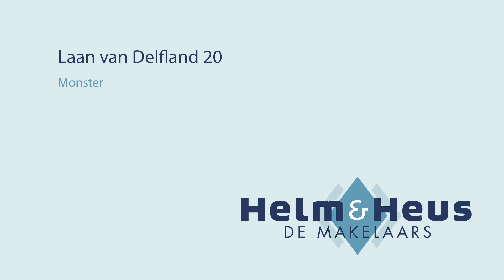Laan van Delfland 20 te Monster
Op 10 minuten van Loosduinen/Kijkduin ligt deze unieke en verrassend ruime 4-kamer semibungalow. De woning is zeer goed onderhouden en kenmerkt zich door de verschillende buitenruimtes: maar liefst twee royale dakterrassen en een zonnige patio op begane grond.